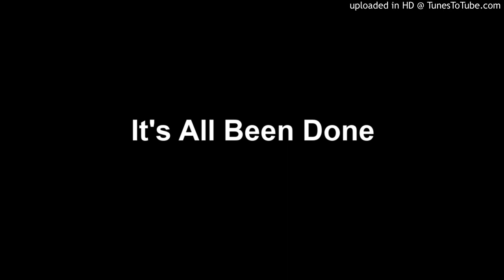It's All Been Done